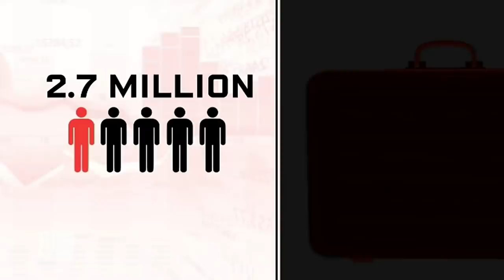Coronavirus: Australian job force takes huge blow | Nine News Australia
The coronavirus has dealt a massive blow to our economy with Prime Minister Scott Morrison today revealing 600,000 people lost their jobs in what may be the single biggest mass sacking in history.